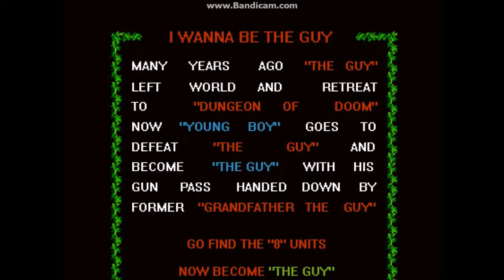I Wana Be The Guy The Movie: The Game. The Herd Gaming RAGE Ep1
Hello and welcome to The Herd Gaming, this is a community based channel dedicated to creating a fun platform for you to interact with me and other gamers. I will be playing lots of games from Minecraft to rage games and even some horror. If you want to suggest a game drop it in he comments below.

The game-play today of I wana be the guy is the first in my rage series where I play some games that will get me to become a little angry. In today episode i get truly annoyed at the punishing game I wana be the guy.